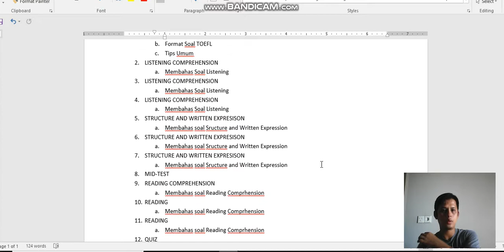Intro to TOEFL and Writing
Course Requirements for Intro to TOEFL and Writing